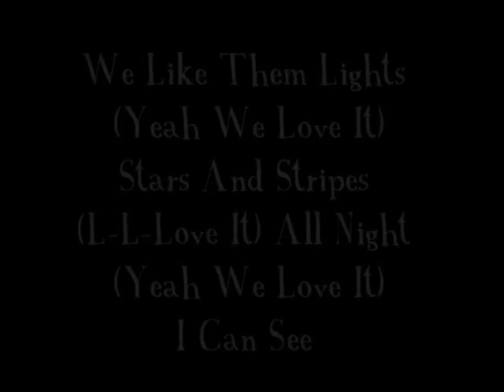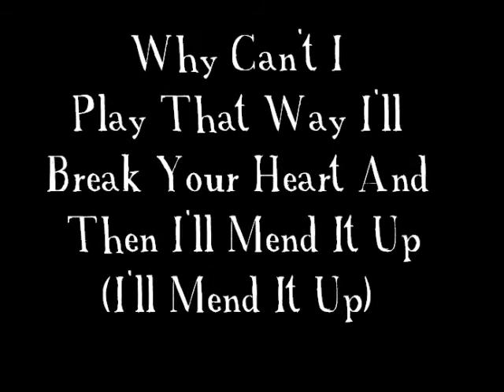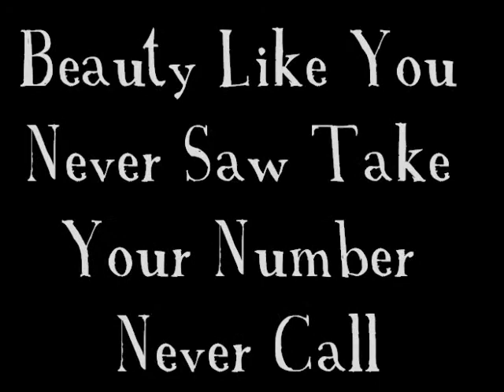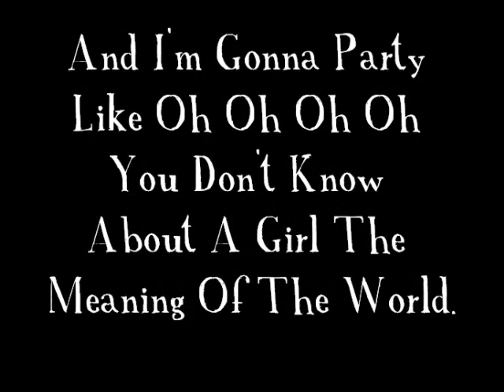The Sugarbabes - About A Girl Lyrics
The Sugarbabes - About A Girl